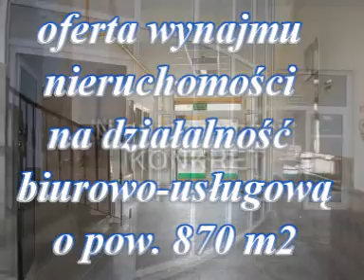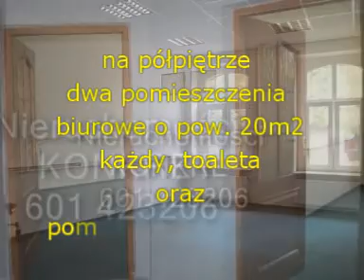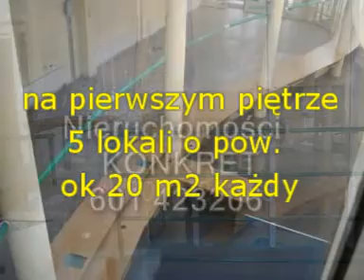KONKRET Nieruchomości Częstochowa, oferta 02218 Lubliniec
Nieruchomość komercyjna do wynajęcia w centrum Lublińca, KONKRET Nieruchomości Częstochowa